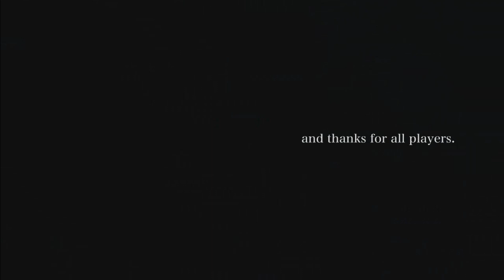【GalGame - トリノライン紬木沙羅ED】『volière』By Astilbe x arendsii ギター弾いてみた Guitar cover Full version【Trinoline】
比起シロネ和夕梨，沙羅真的算是官方「真」女主角了，不僅是舜自小時就愛上的女孩子，在舜與沙羅所製作，與自己幾乎一模一樣的虛擬トリノ時也是100%相信著他

看起來冷淡並又一股腦做著研究的沙羅，其實才是最重視，愛舜的那一個人

雖然沙羅的劇情線有幾個地方讓我有點意外跟轉折的太突然，但是我覺得還是非常好玩，特別是在露比甦醒的那邊，害我都不知道舜到底是不是男主角了XD

FD的話我一定會把她跑完的，畢竟是我的GalGame前三真命作~~

另外歌詞翻譯是自翻，需要可以自取，附個連結就好，雖然我不覺得我翻得很好...。

最後祝沙羅ちゃん生日快樂

版權聲明 / Copyright Info :
本頻道所上傳的所有cover僅供、推廣，亦無任何營利，若有能力，還請支持原動畫、音樂製作公司

「volière (鳥籠，源自法語)」 (「トリノライン」 紬木沙羅 ED）
作曲 : 柳英一郎
作詞 : Ayumi.
歌手: Astilbe x arendsii

あの空 羽ばたいて行ける 二人なら
如果我們兩人可以一同翱翔在那片天空的話

ひとりで 決めたこと
我自己所決定之事

見上げた星空の先
仰望著無垠的星空

あの日の笑顔 わすれないために
你那天的笑顏 我永遠都不會忘記

ずっと 走っていた 前だけを見つめ
一直以來 我追趕著你所看見的未來

横に君がいなくても
即便你不在我的身邊

閉ざされた籠の鳥たちは
被關在鳥籠裡的鳥兒們啊

旅立つ事を忘れたけど
已經忘記啟程之事

光の向こうに夢を見る
看見夢想的彼方有著光明
輝く夜空の向こうに
也有著閃耀的夜空

未来があると言うのならば
如果你說還有未來的話

翼を広げる勇気が欲しい
那就鼓起展翅的勇氣吧

飛び立つ風を集めたら あの空へ
如果能緊握正昇起的風的話 那就飛向那片天空吧

手の中 開いたら
如果你打開手心的話

掴める物などなくて
會發現什麼也沒有

ふたりの想い ここからつないで
因為這是兩種想法所連結之處

ずっと 願っていた 君の幸せを
一直以來 我一直希望你能幸福

叶えるのは私だけ
而我就是那唯一能實現的人

閉ざされた籠のその中に
在被關著的鳥籠之中

思い出だけ残しておくの
只有回憶將被遺留在那

記憶の中にも夢がある
在我記憶之中有個夢